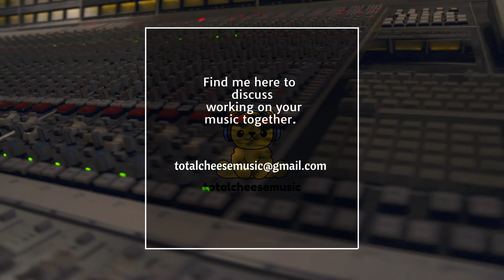Free music mixing, mastering, production services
I am an amateur/self-taught songwriter/musician. I can write music tailored for your taste or playability. I will work with you dedicated to making the sound you're looking for.
Thank you and I hope you enjoy this demo of what could be your own song to have, play, sing. I hold no rights to the music once creation and purchase is complete, it's all yours.

Any music I publish to youtube feel free to use for your own publications just include credit to me, my channel, and others involved for the music please :)
I hope you enjoy what I make :)

Get your own song with sheet music, audio file, and lyrics personalized for you

All video parts made using PowerDirector. All clips are stock videos from shutterstock. All thumbnails and still shots created in Adobe Express using Adobe Stock material. All music written and produced by totalcheesemusic.